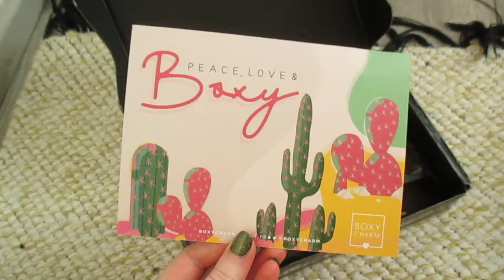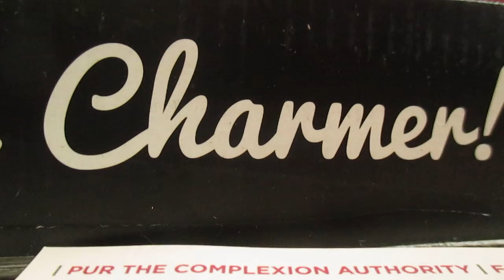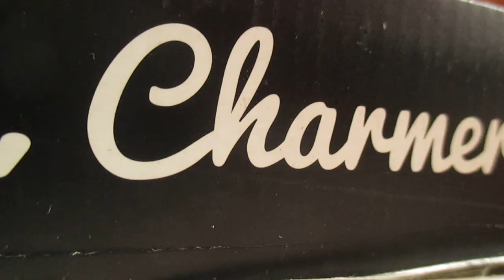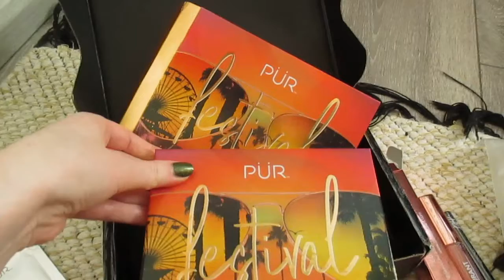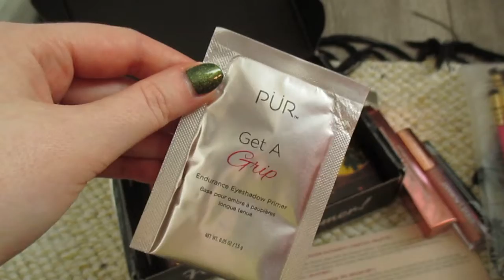Boxycharm huhtikuu 2019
Huhtikuun boksissa oli useita eri variaatioita ja tällainen sattui minulle:

* Pur The Complexion Authority I Festival Palette (36 $).
* Luxie I The Summer Daze 3pc Brush Set (28 $).
* Artist Couture I Diamond Glow Powder (27 $).
* Steve Laurant I Lip Gloss (22 $).
* Beauty For Real I Finish Line Liquid Eyeliner (16 $).

Eteenpäin menee nestemäinen rajauskynä sekä highlighter.